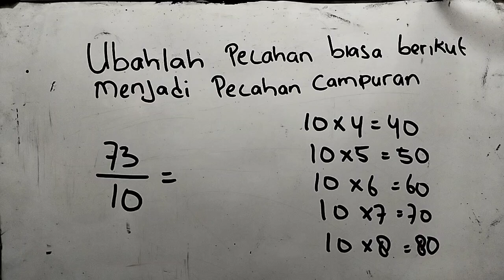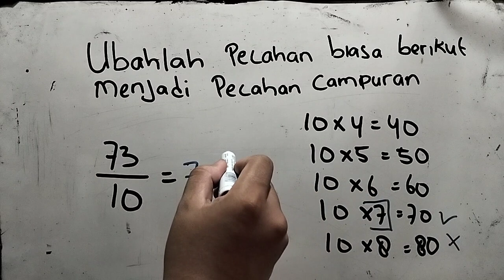Pecahan campuran dari 73 per 10 | ubahlah pecahan biasa berikut menjadi pecahan campuran 73/10